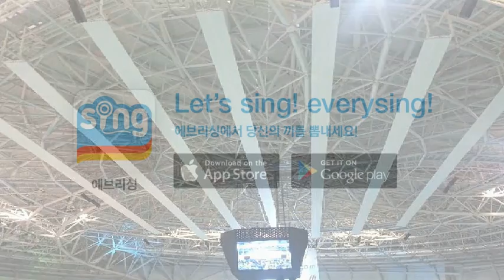[everysing] 응급실 (드라마 '쾌걸춘향' 삽입곡)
Singer : 태로미
Title : 응급실 (드라마 '쾌걸춘향' 삽입곡)

    1. 고퀄리티 반주에 맞추어 무료로 노래를 부를 수 있습니다.
    2. 녹음과 녹화가 가능합니다.
    3. 모바일 기기에 저장한 곡을 ‘My 채널’에 업로드하여 언제 어디서든 내가 부른 노래를 감상할 수 있습니다.
    4. My 채널에 업로드 한 노래를 친구에게 공유할 수 있습니다.
5. 에브리싱 홈페이지 에서도 My 채널 이용이 가능합니다.